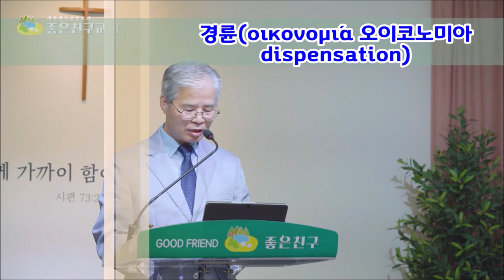(한글자막)그 은혜의 경륜 dispensation(엡3:2)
하나님은 경륜을 따라 죄인들을 구원하시고 하나님의 백성으로 삼으신다.
경륜은 섭리 뜻이라는 의미인데 하나님의 경륜의 핵심은 헤세드(선하심 인자하심 긍휼하심)이며 헤세드이다. 완전하심 하나님이 인간들을 사랑하시고 죄로부터 구원하시고자 하시는 열정이 헤세드인데 이 헤세드를 우리는 은혜라고 부르고 은혜는 예수그리스도를 통해 죄인들에게 베풀어진다.